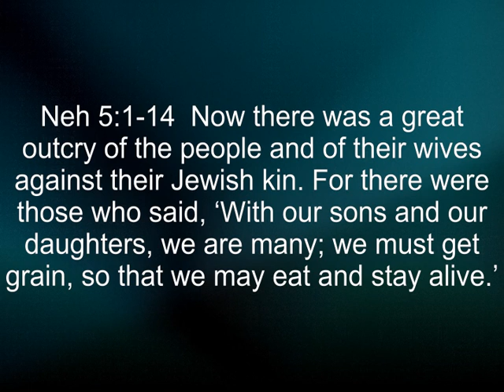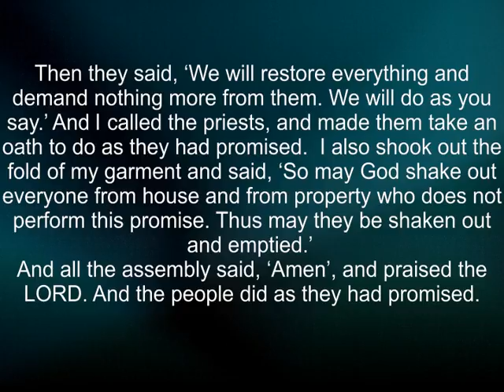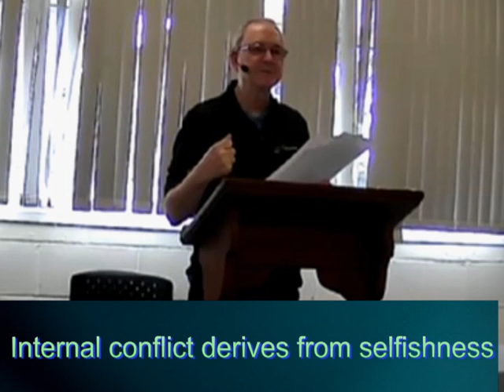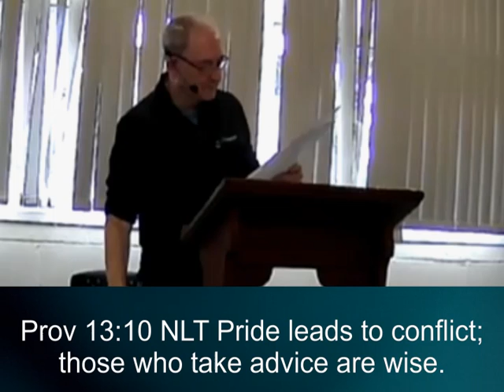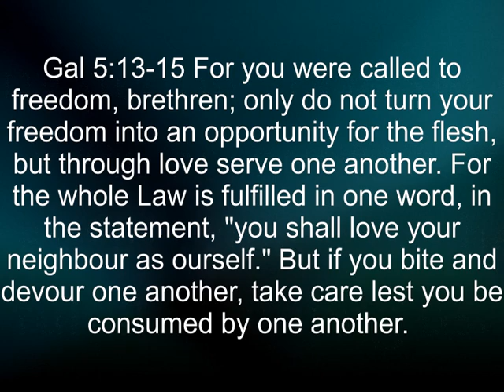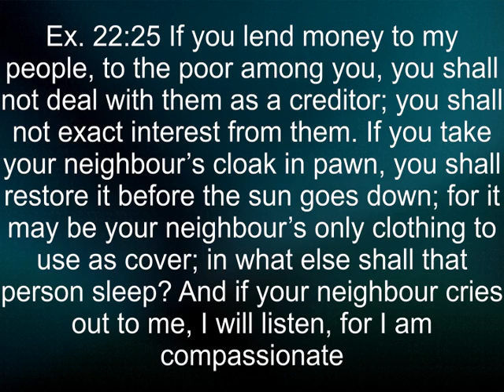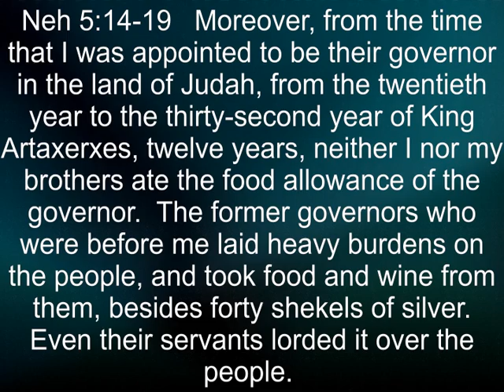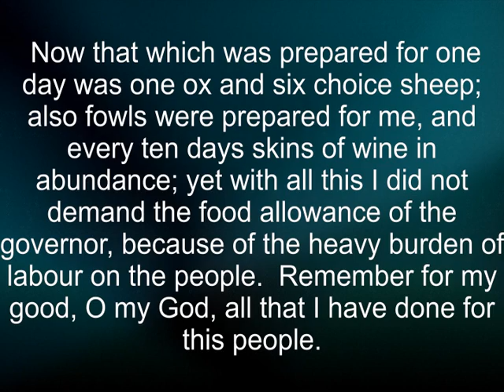Dealing with Internal Conflict from Nehemiah 5 by Chris Mills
Instead of using External Opposition, Satan often uses a far more effective approach - Internal Conflict. This is well illustrated in Nehemiah